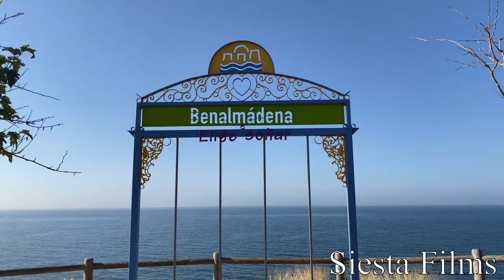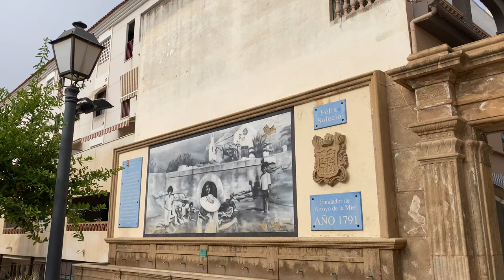Benalmadena Spain NICE VILLAGE 2023 Costa del Sol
Benalmádena is a town in Andalusia in southern Spain, 12 km west of Málaga, on the Costa del Sol between Torremolinos and Fuengirola.
Benalmádena is rich in attractive beaches and interesting places like the Colomares Castle, the 33-metre-tall Buddhist Benalmádena Stupa, the largest Buddhist stupa in Europe, the Benalmádena Marina and the Benalmádena Cable Car.

Benalmádena covers an area of just over 27 km2 that extends from the summits of the Sierra de Mijas to the sea, falling in some places as a cliff. The territory is crossed from east to west on Highway A-7, which connects with the provincial capital and other centres of the Mediterranean coast.

The population is concentrated in three main centers: Benalmádena Pueblo, Arroyo de la Miel and Benalmádena Costa, although the high urban growth and demographic tends to unify the three cores.

Benalmádena has been inhabited since prehistoric times. Benalmádena experienced a remarkable development during the period of Muslim domination. Its development was paralyzed after joining the Crown of Castile in 1485 due to various natural disasters and the intensity of the activity of privateers in the area. The paper industry and vineyard cultivation reactivated the local economy during the 18th and 19th centuries.

In the early 21st century Benalmádena is one of the main tourist destinations on the Costa del Sol, with leisure facilities including an amusement park, two aquariums, a casino, a cable car and one of the largest marinas of Andalusia.

All material in this video is original and personally recorded by SIESTA FILMS on location and are subject to copyright. Use without permission is not allowed.